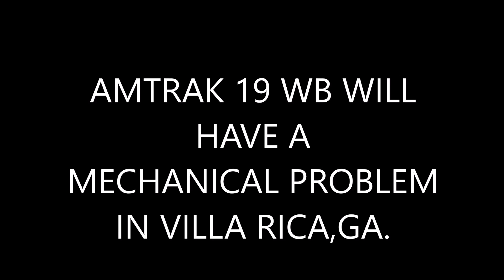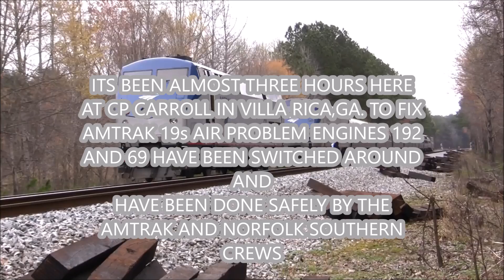AMTRAK 19 WESTBOUND HAD A MECHANICAL PROBLEM AT CP CARROLL IN VILLA RICA,GA. 3-27-2018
AMTRAK 19 THE CRESCENT HAD A MECHANICAL PROBLEM AT CP CARROLL IN VILLA RICA,GA.THIS IS A RARE OCCASION FOR ME TO WITNESS A ENGINE SWITCH,AMTRAK AND NORFOLK SOUTHERN CREWS MADE A SAFE OPERATION,I WAS ALLOWED BY NORFOLK SOUTHERN TO TAKE PHOTOS AND VIDEO OF THIS TRANSITION,AFTER BEING ON SCENE FOR ALMOST THREE HOURS AMTRAK 19 WAS FINALLY ON THEIR WAY WEST,WHILE ON SCENE I WAS ABLE TO CAPTURE NORFOLK SOUTHERN TRAINS 154 & 220 EASTBOUNDS THESE TRAINS HAD TO PASS FIRST BEFORE AMTRAK COULD MAKE A MOVE TO SWITCH ENGINES FROM 192 TO 69.I HOPE YALL ENJOY THIS VERY SPECIAL VIDEO OF MINE,THANKS TO ALL THE CREWS OF AMTRAK AND NORFOLK SOUTHERN.(I HAD TO PUT A RUSH ON THIS VIDEO,I SKIPPED AHEAD OF ALL OF MY OTHER VIDEOS TO BRING THIS MOVIE TO YOU).
1.AMTRAK 19 WB
2.NS 154 EB
3.NS 220 EB
TUESDAY 9:30AM.